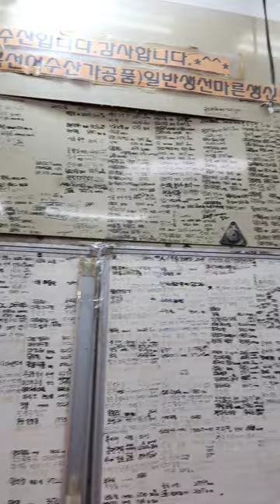반갑습니다 거래처현황 반여수산부산#shorts